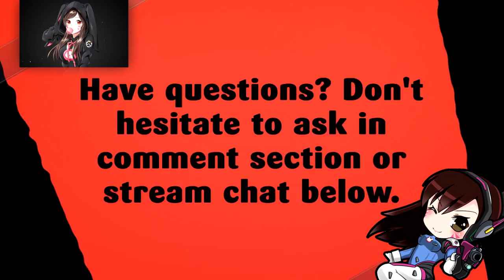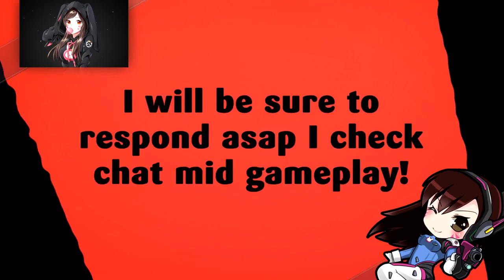COMPETITIVE DEATHMATCH PLACEMENT MATCHES SEASON 1 | OVERWATCH | PART 2 🎮🎮🎮